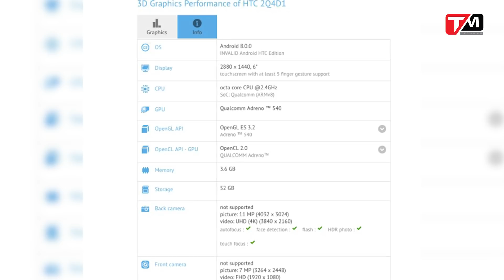Bán tin sáng 20/10: Uống bia đi Uber miễn phí || HTC U11 lộ ảnh render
. Đây là bản tin buổi sáng ngày phụ nữ Việt Nam 20/10:
cùng Samsung đã ra mắt camera 360 độ mới với tên gọi là Samsung 360 Round.
HTC U11 Plus lộ ảnh render và điểm benchmark
130.000 chuyến xe miễn phí cho người uống bia